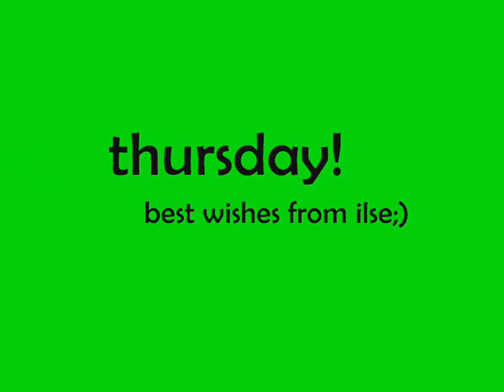01/08 ilse is tired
this video was meant to make a lot more sense..

the song I sung was 'I am not your broom' by TMBG

also.. yh my video is too long.. oooops..
I aknowledge I deserve a punishment.. but be nice?

and: when I said 'vlogging' in the video, I thought it sounded like 'clogging', so I'm officially calling the vlogging on this channel 'clogging' from now on;)

wow this was gonna be a short description;P